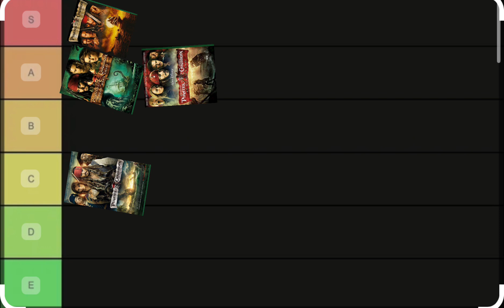Pirates of the Caribbean tear list